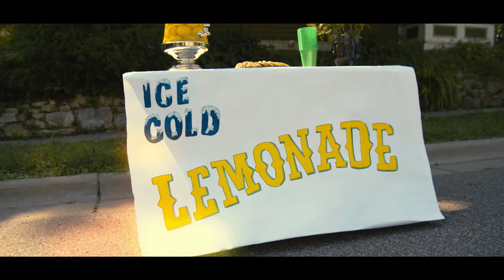Koo Koo - Ice Cold Lemonade ft. Murs (Official Video)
Ice Cold Lemonade video:
Filmed and created by Beaudry Filmworks
Director - Eric Beaudry
Producer -  Kelli Beaudry
Camera Assistant - Jeff Newcomer
California camera assistant - Chris Trovero

Ice Cold Lemonade song:
Written by Koo Koo
Cuts by Andrew Broder
Producer by Lazerbeak

Thanks for the video idea Nick!